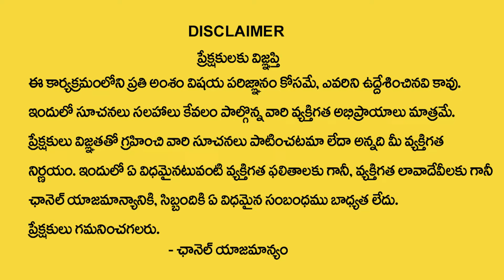shani trayodashi pooja vidhanam | ఈ 5 రాశుల వారు జాగ్రత్త... | Shani Trayodashi Pooja Method |2024